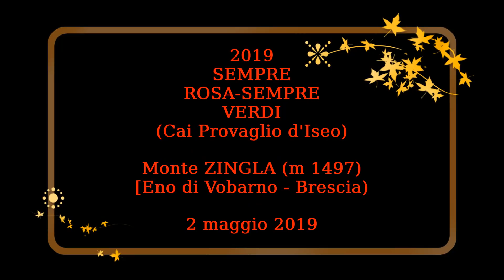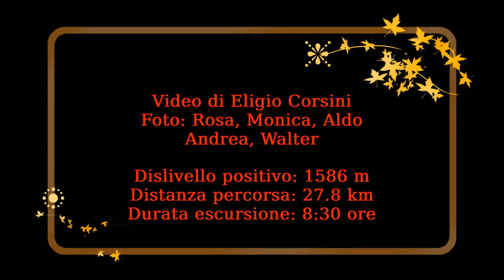Monte ZINGLA (Eno di Vobarno - Brescia)